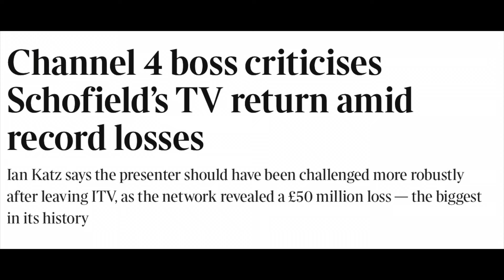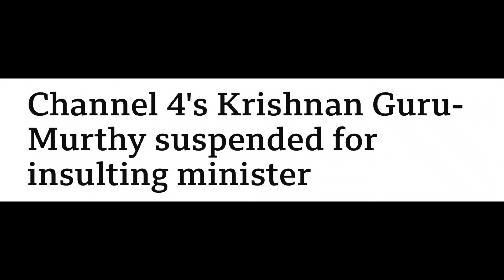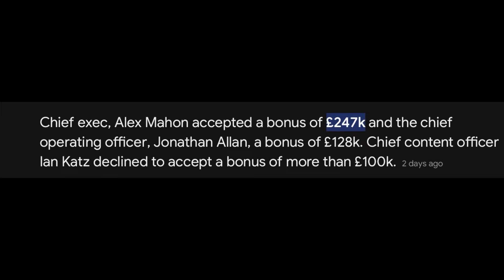KARMA BITES ROYAL HOUNDER EMILY OVER THIS NEW BOMBSHELL